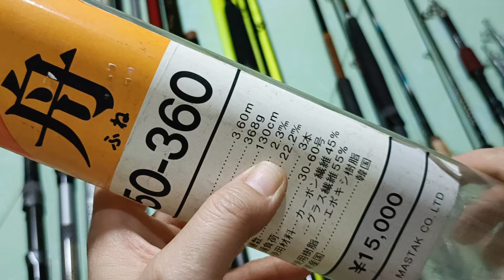Video 691 ngày 05/4 cần iso, cần tay, 2khuc, 3khuc, lure, mini, 0778873789